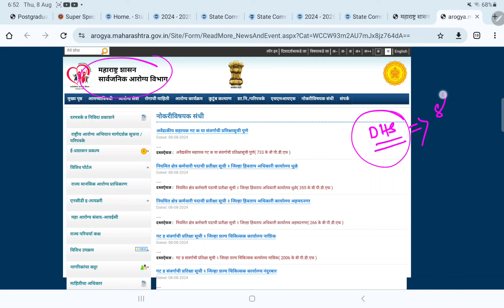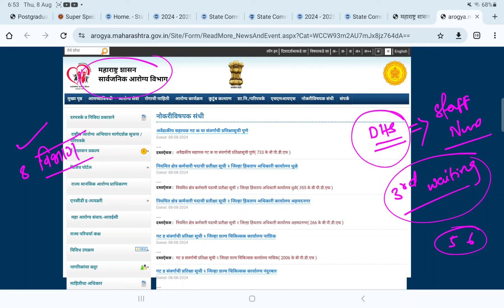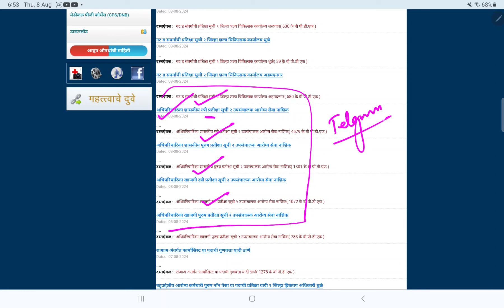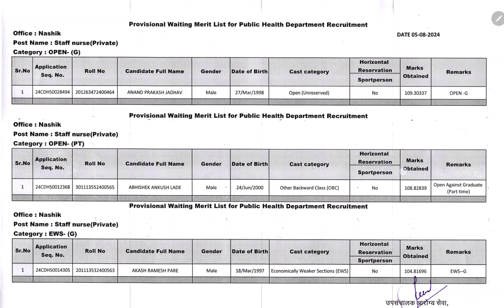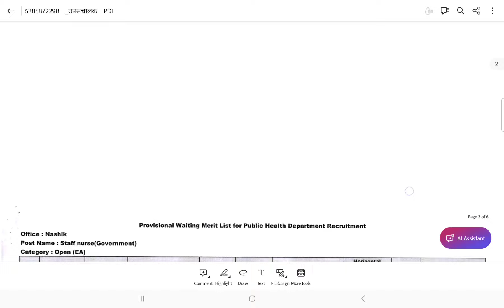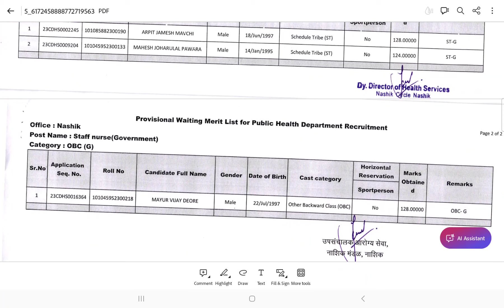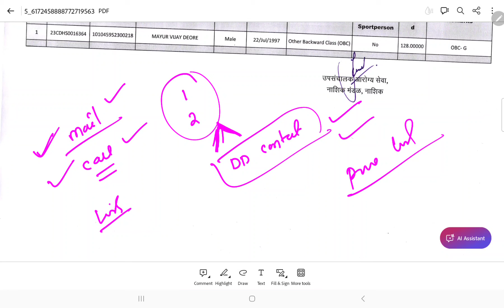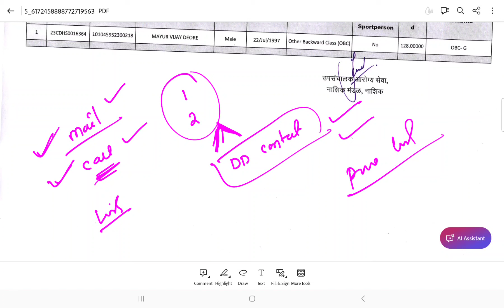DHS UPDATE l नाशिक विभागाची वेटिंग लिस्ट लागलीय l माजी सैनिकांच्या जागा कधीपर्यंत कन्वर्ट होतील?